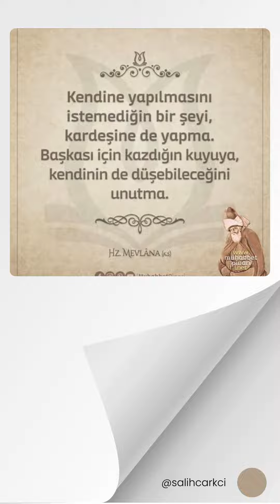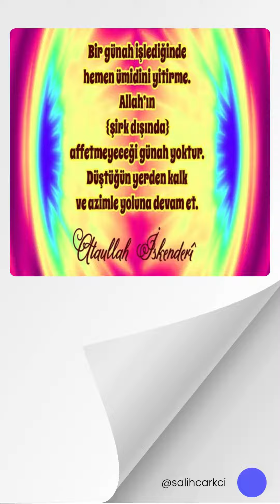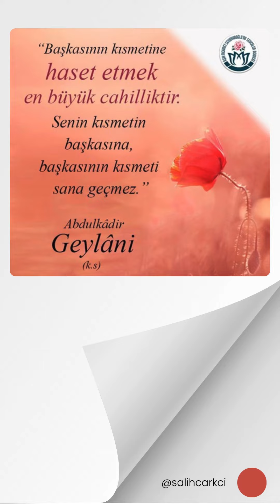Ünlü Düşünürlerin Özlü Sözleri - S132